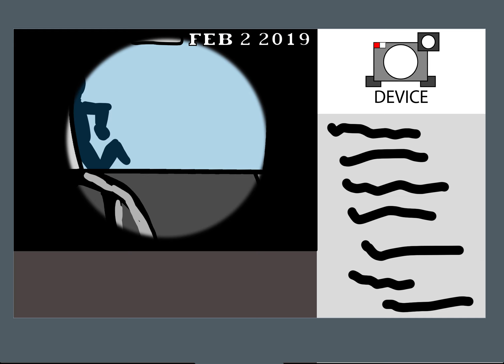Think + Secure - Animatic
An animatic for a fictional security product from one of my college classes in 2019.